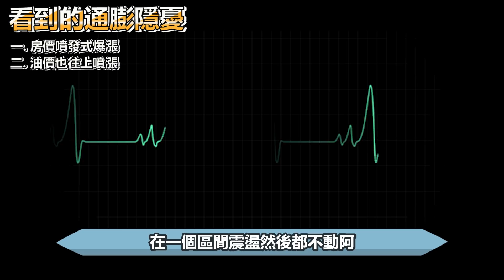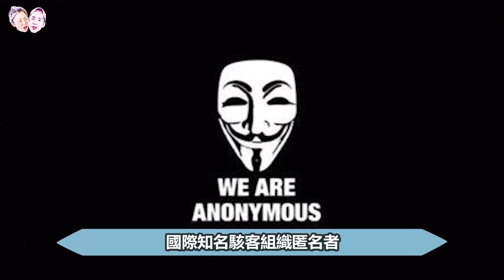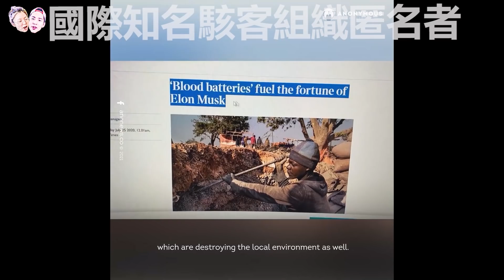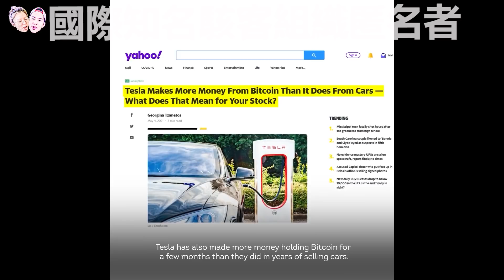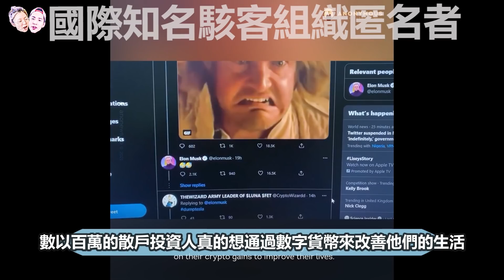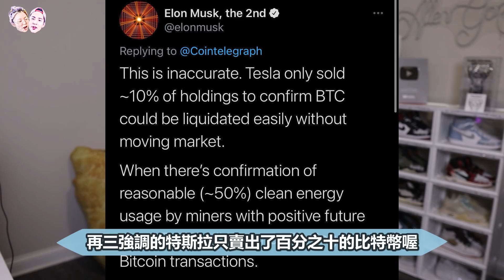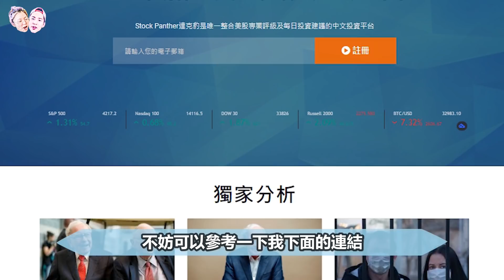比特幣崩跌賠到脫褲! 達克豹跟單更新! 關於錢的事​ Ep. 21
達克豹美股資訊平台 8折碼 "allen"

美國的朋友可以使用Webull交易0手續費，現在註冊獲得2支免費股票